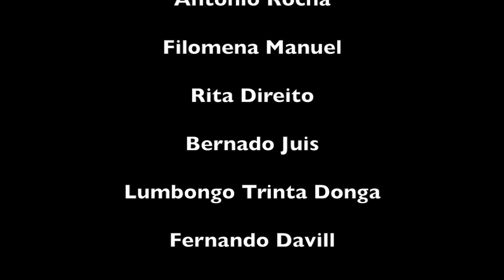Kalemba (com legendas em Português)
In June and July 2012, eleven farmers from the Cariango Commune in the province of Kwanza Sul, Angola, took part in a participatory video project to explore the impacts of climate change on their livelihoods.  In the village of Kalemba the participants demonstrated alternative ways of generating income in the dry season to substitute food production (including charcoal-making, ironwork and hunting) whilst emphasising the challenges they face in agricultural diversification.

The participating farmers produced 4 films in total during the 12-day workshop, exploring one central theme: drought and drought mitigation which were identified by the participants as the most significant issues currently affecting agricultural production.  The films' subject matter was drawn from a debate about low agricultural production and its causes: man-made or the impact of global climate change?  The communities represented in the films are experiencing drought in different ways and have responded with various mitigation techniques.  They decided to emphasise these different strategies by making 4 short films, one about each village, to share information between them, and draw forward these examples.

This participatory video project was facilitated by InsightShare on behalf of Christian Aid and ACM Kwanza Sul.  It was initiated and funded by Comic Relief.

LEARN MORE...

Find out more about Comic Relief and its funding programmes